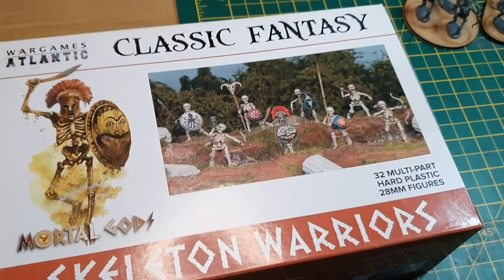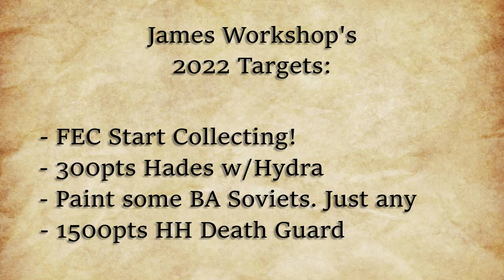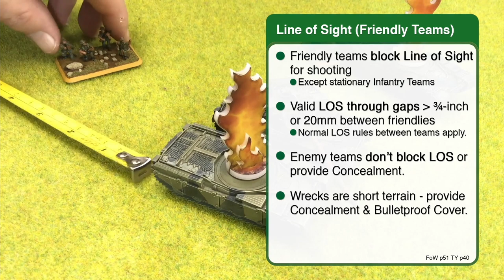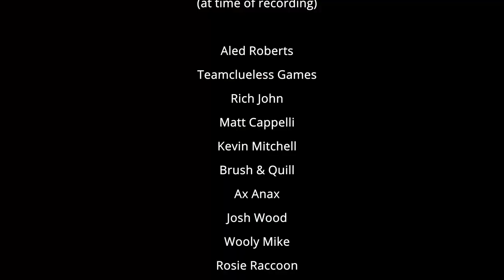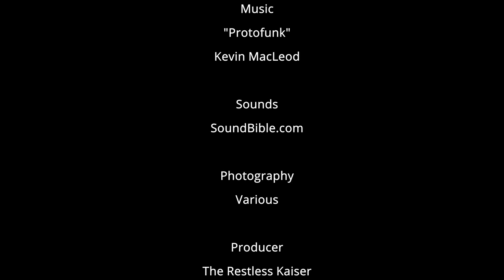New Year's Hobby Resolution 2022 - from the Modelling for Advantage crew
The MfA crew look at their resolutions form last year, and make some new ones for the coming year.

00:00 Introduction
01:24 Jonny B
04:42 Clueless Mike
09:48 James Workshop
12:23 Harry from Fog of War
17:10 Brush & Quill
19:26 Closing thoughts
22:15 Credits & Bloopers

Intro and outro music:
"Protofunk"